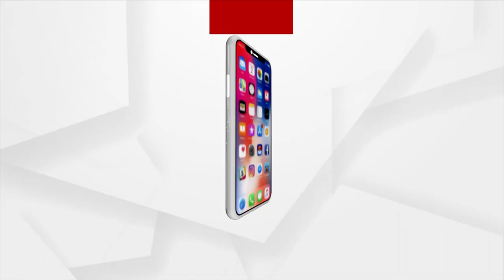I Fear My PSO Might Turn Into Gopal Das : Soumya Patnaik On Naba Das' Murder Case